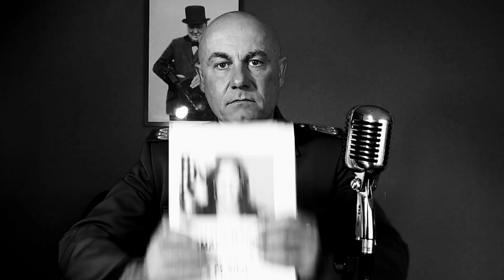MUSSOLINI & KAMALA HARRIS ON CHINA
Mussolini describes Kamala Harris' bold political program to make America great again... sorry wrong slogan... to make it different.